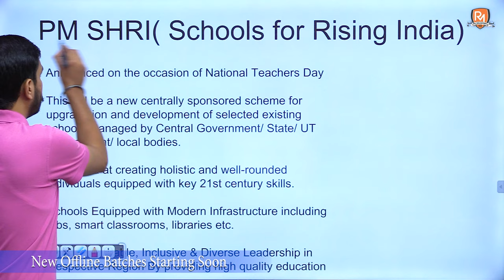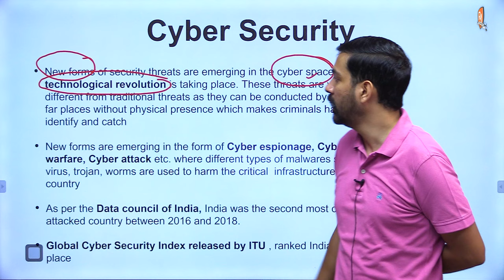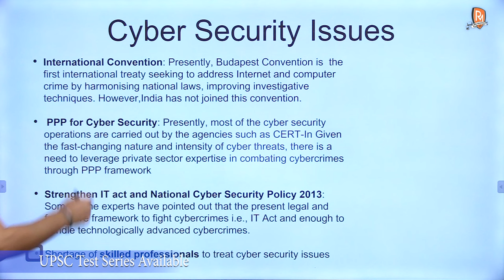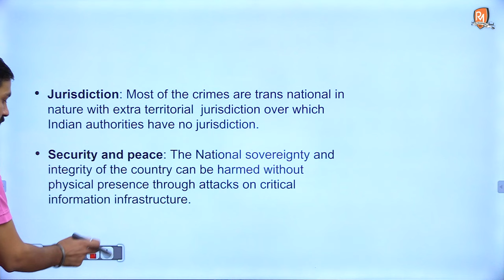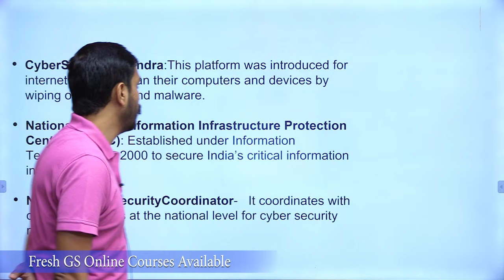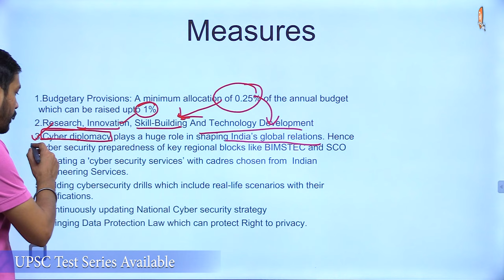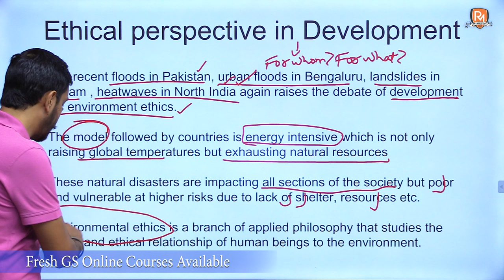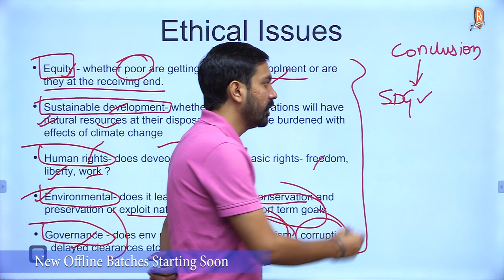Weekly Current Affairs | Social Issues, Internal Security, Ethics & Integrity | 9 Sep 2022 | UPSC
Welcome to Raj Malhotra's IAS !